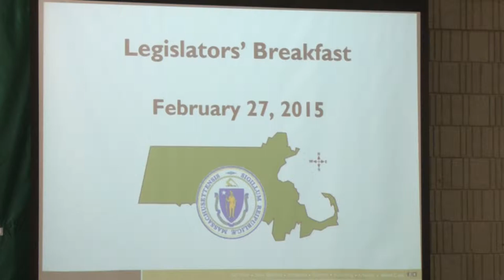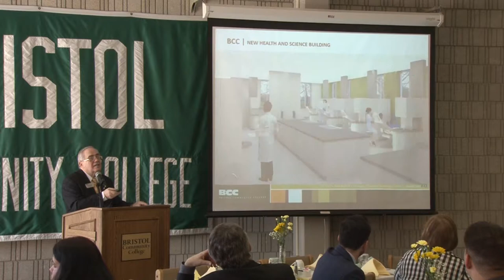BCC Legislative Breakfast 2015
Bristol Community College hosted state legislators at a breakfast presentation of college priorities hosted by President Dr. John Sbrega. February 27, 2015.